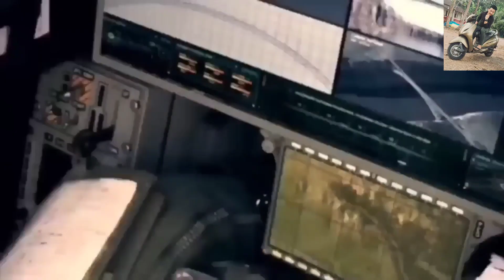भारत ने स्वीडन को झुका दियाग्रिपेन में ब्रह्मोस दुनिया हैरान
भारत का पड़ोसी देश चीन बार-बार सैन्य ताकत के प्रदर्शन के जरिए दुनिया को दिखा रहा है कि जंग के मोर्चे पर वो क्या कर सकता है. ऐसे में भारत भी चीन को पटखनी देने के लिए पूरी तैयारी कर रहा है.

भारत चीन और अमेरिका जैसे देशों से मुकाबला करने के लिए रूस के साथ मिलकर अपनी ब्रह्मोस सुपरसोनिक क्रूज़ मिसाइल को हाइपरसोनिक बनाने की पूरी तैयारी में है. रूस और भारत के हाइपरसोनिक प्रोजेक्ट से अब चीन और पश्चिमी देशों के हैरान होने की बारी है.देश ने अपनी सुपरसोनिक मिसाइल के निर्यात का पहला सौदा भी कर लिया है भारत की इसी बढ़ती सैन्य क्षमता से चीन परेशान है. इसके जरिए भारत चीन ही नहीं बल्कि अमेरिका और पश्चिमी देशों की अर्थव्यवस्था के प्रमुख स्त्रोत सैन्य उपकरण बाजार में भी सेंध लगाने के लिए तैयार हैं.

इससे पहले भी भारत रूस के साथ हथियारों की साझेदारी करता रहा है. अब सुपरसोनिक और हाइपरसोनिक मिसाइलों में रूस का साथ भारत को दुनिया में एक अलग मुकाम दिला रहा है. यह प्रोजेक्ट ऐसे समय शुरू होने वाला है जब अमेरिका और रूस के बीच तनाव चरम पर है.

क्या है ब्रह्मोस एयरोस्पेस लिमिटेड

ब्रह्मोस एयरोस्पेस भारत के रक्षा अनुसंधान और विकास संगठन (DRDO) और रूस के एनपीओ मशीनोस्ट्रोयेनिया (NPO Mashinostroyenia) का एक संयुक्त उद्यम है जो ब्रह्मोस सीरीज की मिसाइलों का विकास और उत्पादन करता है. भारत की ब्रह्मोस क्रूज मिसाइल के हाइपरसोनिक वर्जन ब्रह्मोस-2 के रूस की सिर्कोन - जिरकॉन (Tsirkon-Zircon) मिसाइल की तरह खासियतें होने की संभावना है.

ब्रह्मोस एयरोस्पेस के सीईओ अतुल राणे ने 1 अगस्त 2022 को रूस की सरकारी स्वामित्व वाली समाचार एजेंसी टास (TASS)  को बताया था कि ब्रह्मोस-II हाइपरसोनिक क्रूज मिसाइल भारतीय नौसेना की ब्रह्मोस सुपरसोनिक एंटी-शिप क्रूज मिसाइल के लिए मुफीद साबित होगी. राणे के मुताबिक, ब्रह्मोस-2 का पहला उड़ान परीक्षण शुरू होने में 5 या 6 साल तक का वक्त  लगेगा.

बीते साल अगस्त 2020 में भारत ने डीआरडीओ (DRDO) का विकसित किया अपना पहले स्वदेशी हाइपरसोनिक टेक्नोलॉजी डिमॉन्स्ट्रेटर व्हीकल (HSTDV) का टेस्ट किया था. इसके जरिए देश ने दुनिया के देशों को अपने हाइपरसोनिक ताकत को दिखाया था.

 कैसे बनी ब्रह्मोस मिसाइल

ब्रह्मोस का नाम भारत की ब्रह्मपुत्र और रूस की मस्कवा नदी को मिलाकर रखा गया है. रूस की एनपीओ मशीनोस्ट्रोयेनिया और भारत के डीआरडीओ ने इसे मिलकर बनाया है.

रूस ने इसके लिए मिसाइल तकनीक मुहैया करवाई है तो उड़ान के दौरान लक्ष्य साधने की क्षमता भारत ने विकसित की है. भारत के रक्षा बल यानी सैन्य शक्ति वर्तमान में ब्रह्मोस सतह से सतह से मार करने वाली सुपरसोनिक मिसाइल का इस्तेमाल करते हैं.

ये एक एक कम दूरी की रैमजेट सुपरसॉनिक क्रूज मिसाइल है. इसे पनडुब्बी, पानी के जहाज, विमान या जमीन कहीं से भी छोड़ा जा सकता है. ये रूस की पी-800 ओंकिस क्रूज मिसाइल तकनीक का इस्तेमाल कर बनाई गई है.